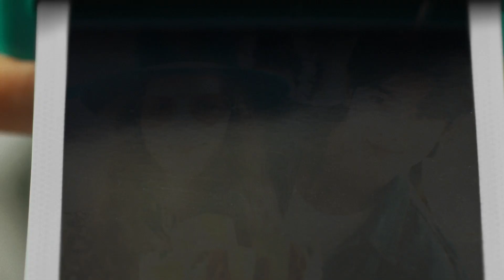【サブウェイ新CM】「Eat Fresh, Feel Good」ブランドムービー2 FULL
サブウェイの新しいブランドキャンペーンが進行中！
新スローガン「Eat Fresh, Feel Good」のもと
サブウェイ・アンバサダーにチャウヌさんが就任。
これからも新鮮でおいしい、ヘルシーなサンドイッチで
皆さんの毎日を応援していきます！

■ブランドキャンペーンの詳細はこちら⇓